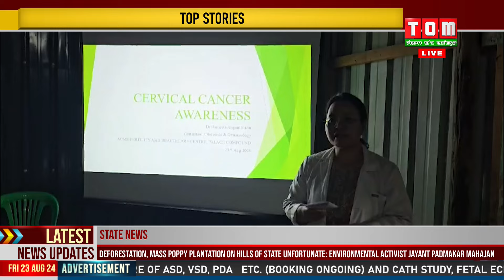CERVICAL CANCER NABAGI CHANG WANGKHATLAKLIBASI THENGNANABA MATAM CHANA SCREENING TOUBA TANGAI PHADE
Manipur da cervical cancer nabagi chang wangkhatlakliba asi thengnanaba matam chana screening touba yamnamak tangai phade haina Acme Fertility and Healthcare Centre gi MD Dr James Elangbam na phongdorakli.